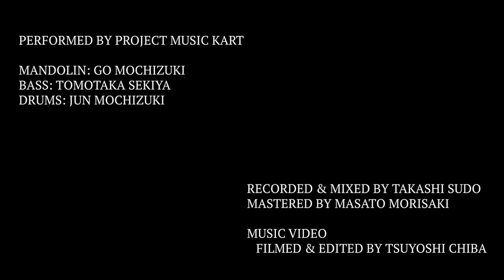Music KART - Ebony Jewelwing (川上統) ハイライト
川上統（作曲） Ebony Jewelwing
マンドリン：望月豪
ベース：関谷友貴
ドラム：望月純

↓CD取扱い
（先行発売-送料無料キャンペーン中）

1.小川類 / Session
2.田口和行 / Chilling
3.川上統 / Ebony Jewelwing
4.山本和智 / Flappin’ Ba/Rock
5.山根明季子 / Op.8 No.3 Autumn Sale
6.川上統 / Merismopedia
7.山本和智 / 汀線上のイドラ
8.桑原ゆう / Deconstructing Winter
9.中村ありす / Honey muffins, No sugar, Spring flavors

-Music KART-
マンドリン：望月 豪
ギター：山田 岳
ピアノ：鷹羽 弘晃
ドラム：望月 純

Performed by Go Mochizuki (Mandolin), Tomotaka Sekiya (Bass) & Jun Mochizuki (Drums)
Recorded & Mixed by Takashi Sudo
Mastered by Masato Morisaki (Artisans Mastering)

Music Video
 Filmed & Edited by Tsuyoshi Chiba